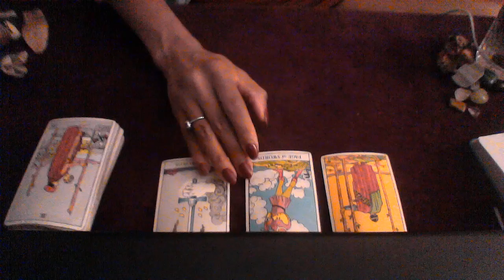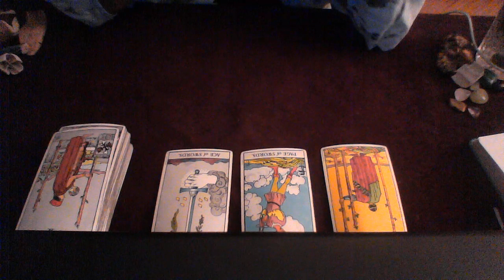PISCES SEPT OCT 2018 WHO WANTS A RELATIONSHIP WITH YOU